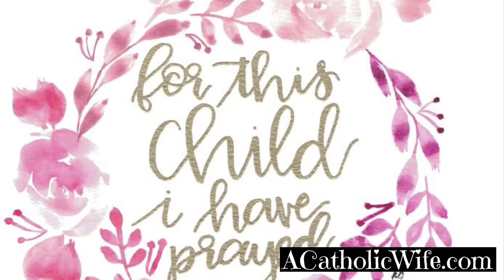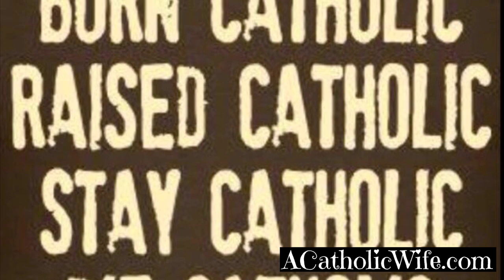CATHOLIC FAMILY | HOW TO RAISE A CRADLE CATHOLIC?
In this video, I will share with you how two cradle Catholic parents are raising 4 cradle Catholic children.

Friendly Defenders: Catholic Flash Cards

😊This video is a collaboration with several amazing Catholic women here on Youtube. Please watch their videos on "How to Raise a Cradle Catholic" after you finish watching my video.

✨My Bible:

✨My Catechism:

✨My Crucifix:

✨My Miraculous Medal:

✨My Latin Mass Missal:

✨ Red Missal

🔥The Latin Mass Explained

🔥Reclaiming Our Roman Catholic Birthright: The Genius and Timeliness of the Traditional Latin Mass

🔥From Benedict's Peace to Francis's War: Catholics Respond to the Motu Proprio Traditionis Custodes on the Latin Mass

🔥True Obedience in the Church: A Guide to Discernment in Challenging Times

Liturgical Revolution. Revised and Expanded Edition

🔥Biography of AB Marcel Lefebvre

🌸Ask Your Husband: A Wife’s Guide to True Femininity

🌸The Summa Domestica

Order and Wonder in Family Life - 3 Volume Set (Summa Domestica, 1-3)

🌸Overcoming Spiritual Discouragement: The Wisdom and Spiritual Power of Venerable Bruno Lanteri

🌸Padre Pio's Spiritual Direction for Every Day